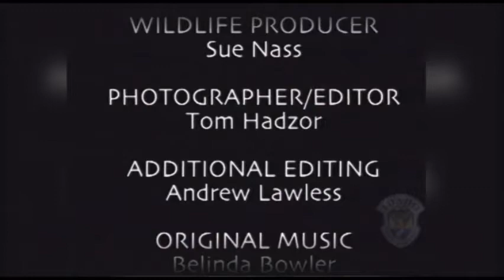Fast Food: A Predator's World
Predators and prey.  It’s easy to feel sorry for the prey.  But did you know that nine times out of ten the prey gets away?